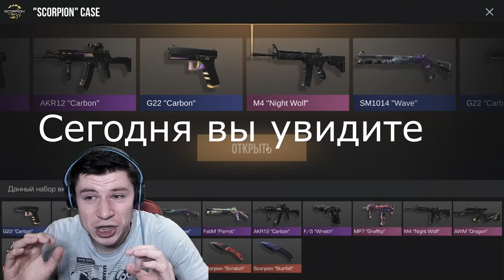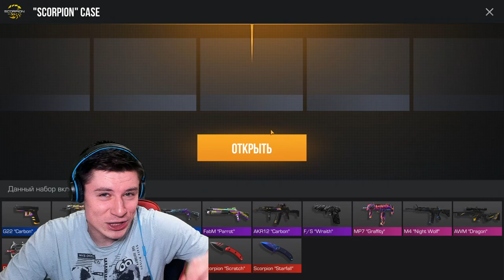ВЫБИВАЮ НОВЫЙ НОЖ СКОРПИОН В ОБНОВЛЕНИЕ 0.13.0 В STANDOFF 2 СТАНДОФФ 2